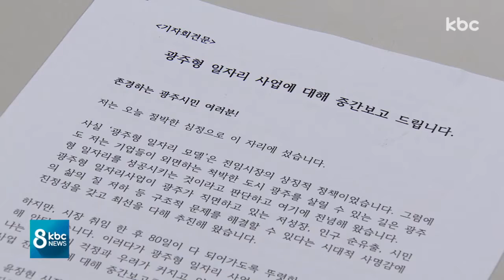광주형 일자리 '난항'..노동계 참여 여부 '관건'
이용섭 광주시장이 광주형일자리 사업이 무산될 위기에 있다며 노동계 참여를 호소했습니다.

노동계가 다음 주 협상과정 참여 여부를 최종 결정할 예정인 가운데, 노동계 달래기와 여론전에 나섰다는 분석입니다.